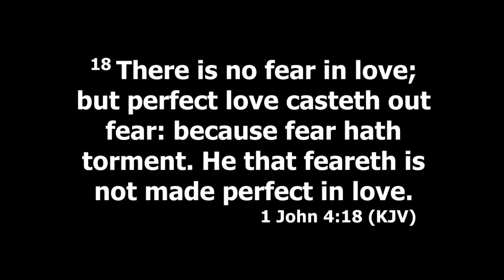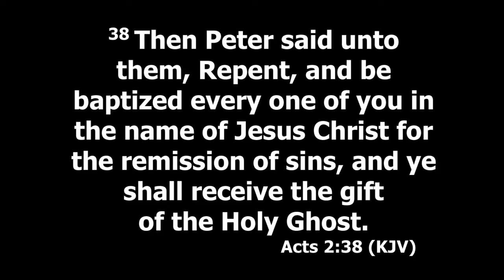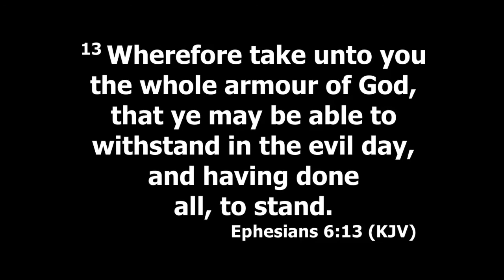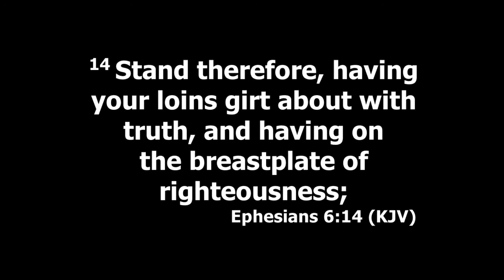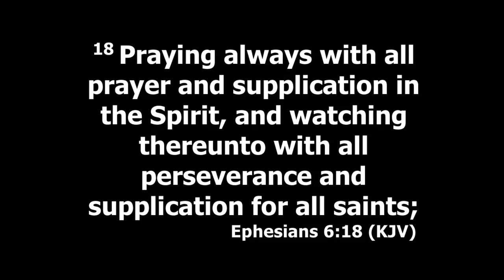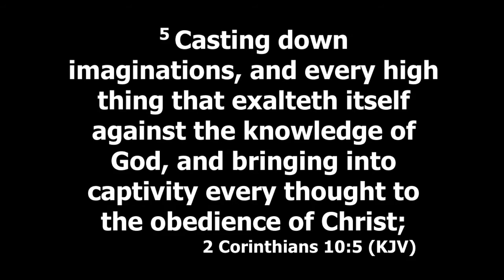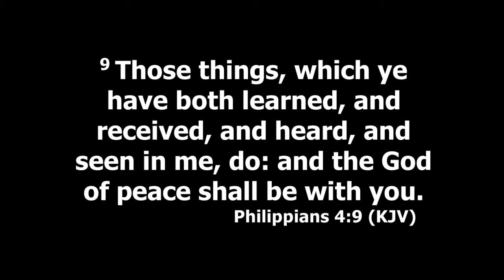I Know the Thoughts That I Think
Evangelist Victor Alba